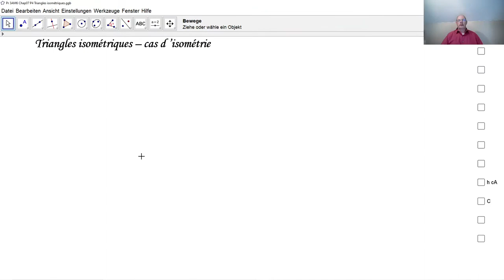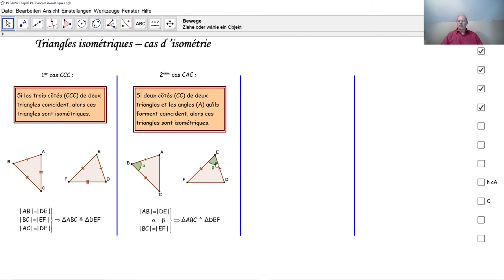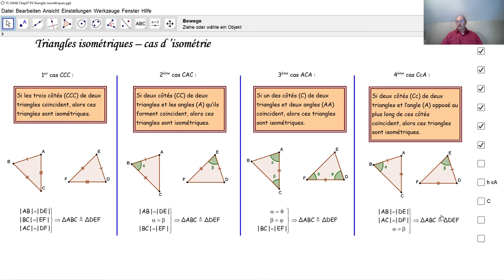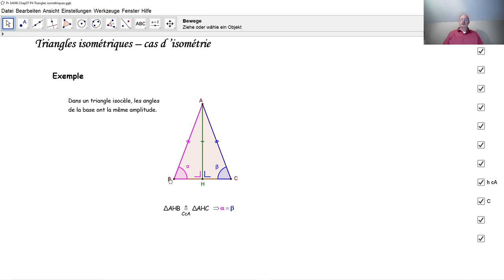Triangles isométriques F3022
F3022 Dans quels cas deux triangles sont-ils isométriques? Comment applique-t-on les cas d'isométrie pour démontrer une propriété géométrique?